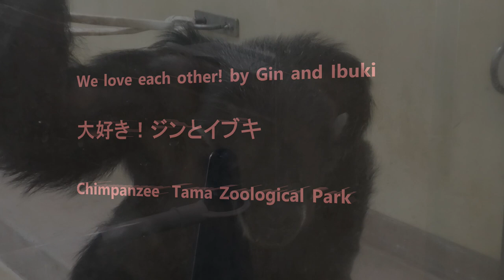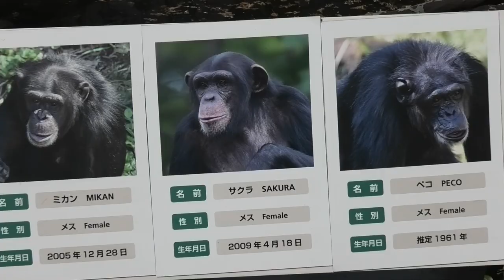We love each other! by Gin and Ibuki 大好き！ジンとイブキ Chimpanzee Tama Zoological Park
Member  Bonbon, Cherry, Berry, Miru, Marina, Peach, Plum, Gin, Nana, Momoko, Ibuki, Mikan, Sakura, Peko